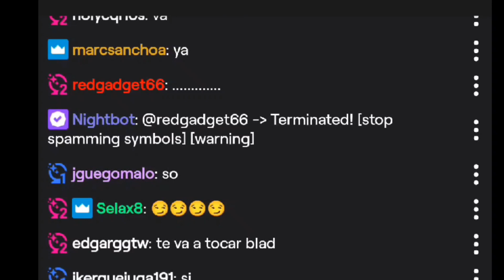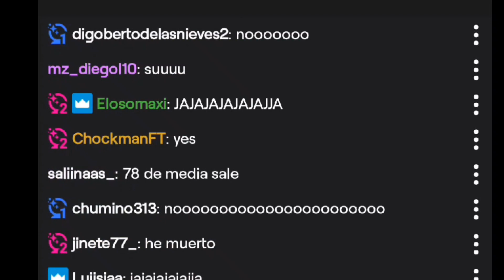El peor sobre TOTW asegurado de FIFA22